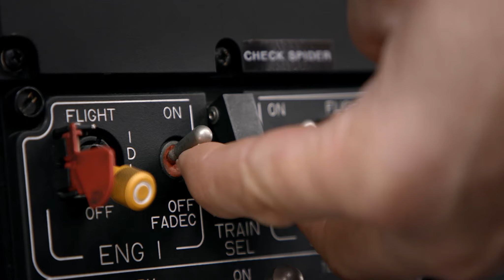Life Saving Victoria 2020/2021 Season in Review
It's been a tough year. With a record number of fatal drownings in Victoria, we all need to remain vigilant around water. When lives are at stake, our dedicated team at Life Saving Victoria is here to help.